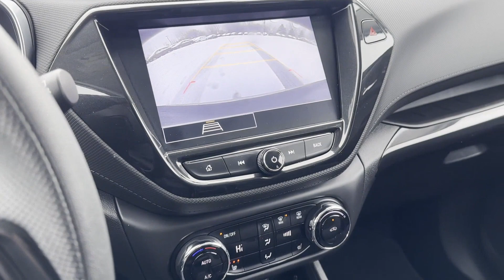Used 2021 Chevrolet TrailBlazer LT Sterling Heights, Macomb, Rochester Hills, Shelby Twp/Utica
2021 Chevrolet TrailBlazer LT KL79MPSL8MB089979 Video

This 2021 Chevrolet TrailBlazer LT KL79MPSL8MB089979 is full of phenomenal features such as: